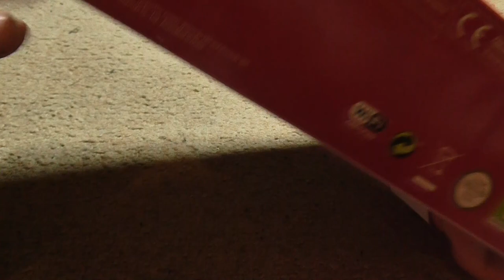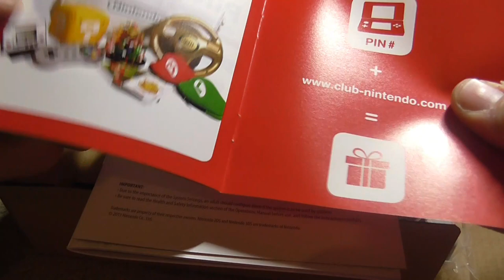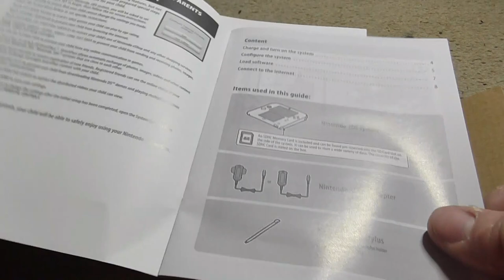Nintendo 2DS unboxing | ASMR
HONOURABLY COURT A WOMAN FROM SWITZERLAND, MARRY AND THEN MAKE LOVE TO HER!